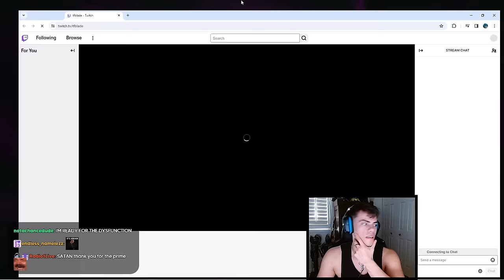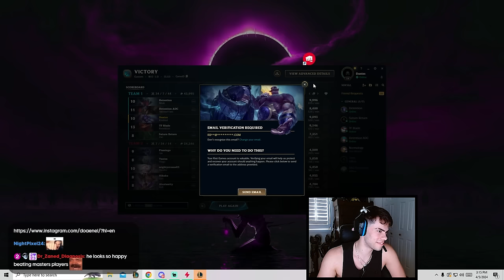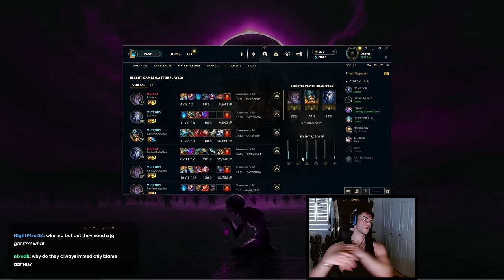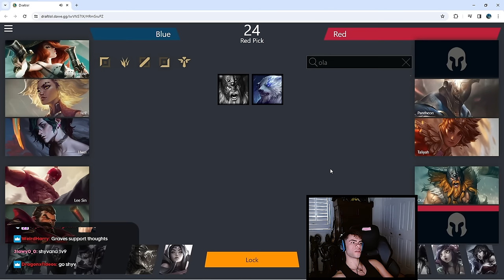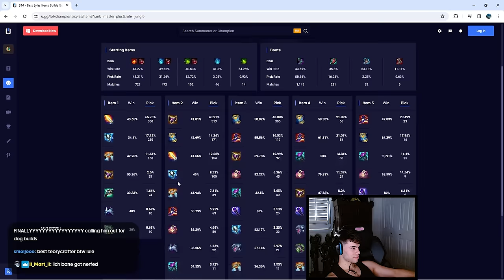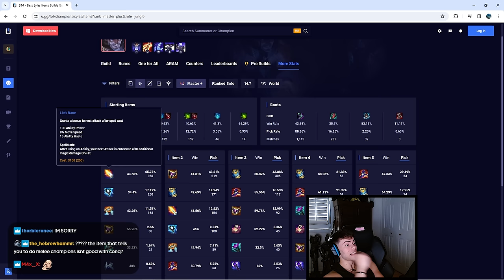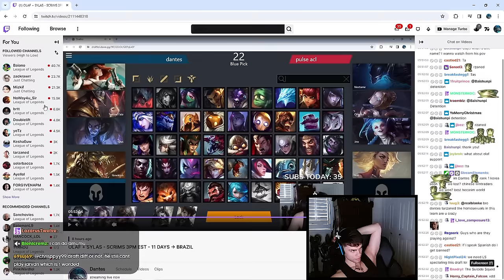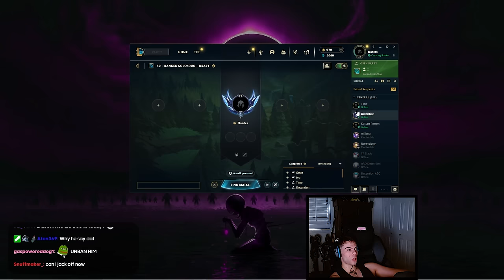CAN THIS NEW COACH SAVE OUR TEAM? - CBOLÃO Scrims #6 with Yamato, Tarzaned, TFBlade, Detention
video content:

0:00 intro
0:46 preparation
6:22 game 1 - kindred
21:57 game 2 - sylas
37:01 game 3 - olaf
1:08:45 discussion
1:19:51 new coach